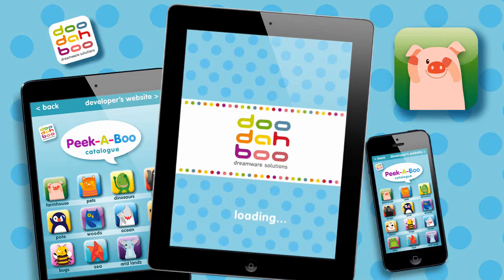Mouse in Peek-A-Boo Farmhouse Play 'N' Learn App For Kids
◆ Featured Languages: English, Italian, Spanish
◆ Realistic Animal Sound
◆ Learn Animal Names & Sound
◆ Designed for Parents, Children, Toddlers & Babies
◆ Including the following Animals: Cow, Dog, Donkey, Duck, Hen, Mouse, Pig, Rabbit, Rooster and Sheep